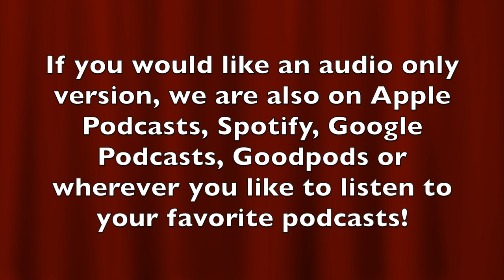67. Zenobia, the Queen Who Defied the Roman Empire; The History of Spider-Man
**Hightailing Through History is for mature audiences**
Welcome to episode 67! We cover the ancient and the recent in this one! First up, Laurel takes the Smoke Circle back to the Roman Empire's Crisis of the Third Century. Rome was a revolving door of emperors and constant uprisings and civil wars.  During this period of time, one regent queen rose up and broke away from Rome, creating her own empire in a meteoric rise...
Next, Kt tells the story of two struggling artists who pitched the idea of a young man bitten by a radioactive spider for a comic hero.  Coming so close to not being made at all, Spider Man ended up being one of comics' greatest heroes and it biggest breakout star.
Mentioned In The Stories:
⁠Map of the Palmyrene Empire⁠
⁠Spider-Man's First Appearance in Amazing Fantasy #15⁠
⁠A Little History Podcast ⁠ with Patrick Little
Facebook⁠ -Hightailing Through History or ⁠@HightailingHistory⁠
Source Materials:
Queen Zenobia--
Queen Zenobia of Palmyra: The History and Legacy of the Ancient Levant's  Most Famous Queen by the Charles River Editors⁠